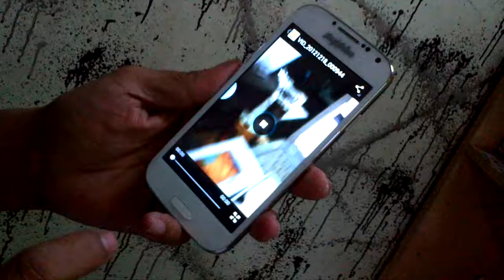galaxy s4 clone cheap with retina sensor